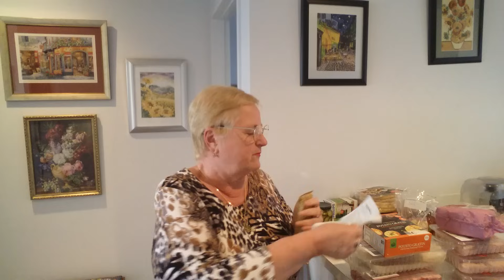ПРО ПОКУПКИ..ПРО МОЮ НОГУ